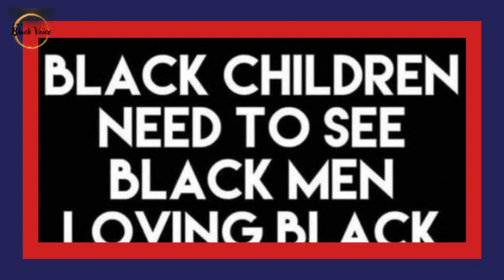The Need to Build Strong Black Men has Never Been Greater! | Dr. Rick Wallace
The Black Men Lead rite of passage initiative teaches young Black males the 11 Primary Principles of Black Manhood. Which include:

1. Never harms, mistreats, or disrespects a Black woman (including females of all ages)
2. Takes care of his progeny (offspring)
3. Always has control of his emotions
4. Works so that he can provide for his family
5. Strives to build wealth for his family and offspring
6. Understands the importance of ownership of businesses and property
7. Is always in a state of learning and growing
8. Takes responsibility for his own actions
9. Seeks wisdom and knowledge from men in great situations and conditions
10. Abides by a standard of excellence — never settling
11. Never makes excuses for his failures — making the necessary adjustments to overcome them

We also teach the 5 Ps of Black Manhood

In his home and family, a Black man is:

1. A Protector
2. A Provider
3. A Promoter (Elevating his family by word and deed)
4. A Priest (sustaining divine connectivity between God and family)
5. A Prophet (speaking into and over the lives of his family)

Mental Health in Manhood

Dr. Wallace and the Black Men Lead rite of passage program has always incorporated the element of mental into its principles and protocols. However, the recent uptick in Black male suicides among men under the age of 30 has led to us creating a new component to the program that focuses on creating a space for Black men of all ages to seek help when they are struggling mentally and emotionally. Mental Health in Manhood is a holistic mechanism designed to offer Black males the tools and resources necessary to remain whole and healthy in an inherently hostile world.

Our goal is to raise $10k by the end of the weekend. Every person who donates $25 or more will be entered into a lottery where one person will win a Platinum coaching package (52 weeks, valued at $13,995).